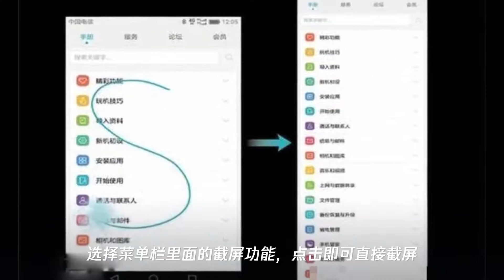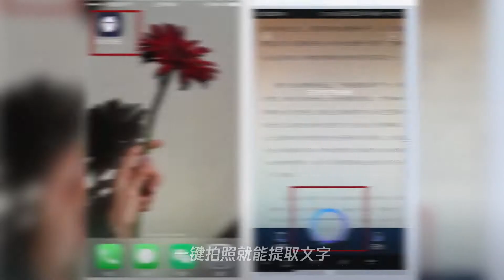华为手机居然有5种截图方法!知道3个以下,手机就白用了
➤Thanks收看！